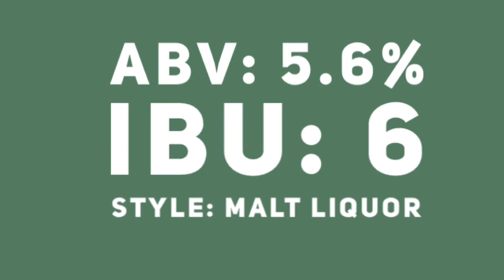Platt's Beer of the Week: Colt 45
In this video, I try one of the classic malt liquors on the market. I also discuss flavored malt beverages and why the labels can be misleading.

Beer in video: Colt 45